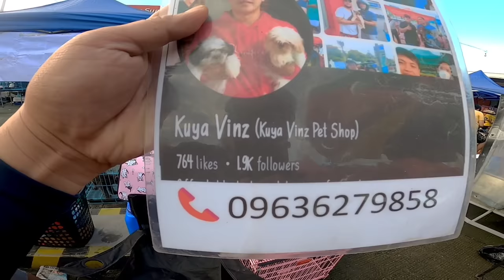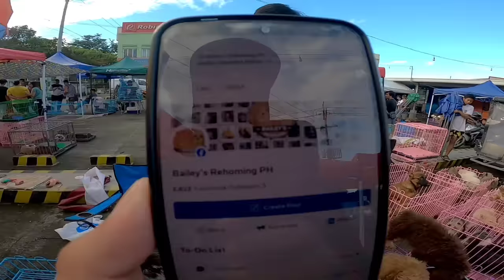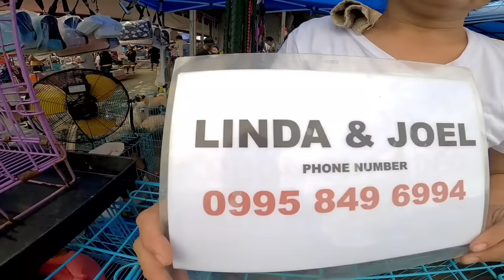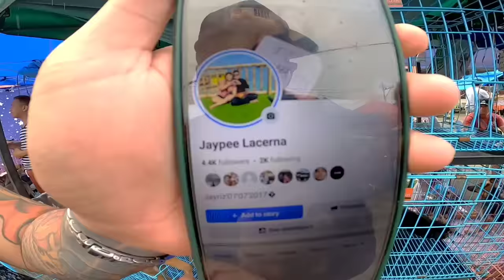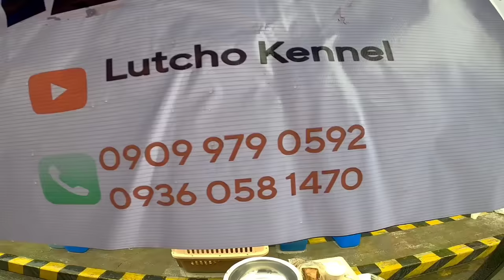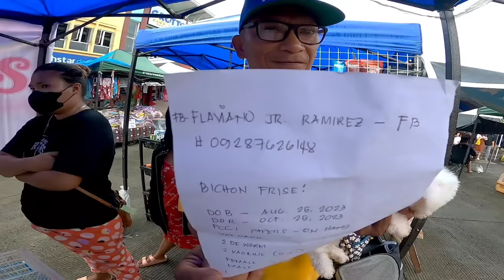EKSENA SA GROTTO | OCTOBER 22 SUNDAY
October 22 , Sunday
Grotto Pets tiangge na naman! Samahan nyo ako
Maghanap ulit tayo ng affordable pets na pwede nyong mabili dito,  Price update tayo mga boss!  para may idea kayo, sa mga bibilhin nyo, kaya panoorin nyo hanggang dulo, nasa video ang contact details ng seller, in case may magustuhan kayo..Sana makatulong sainyo ang video na to!😉👌at masigurado nyo ang pets na bibilhin nyo..

Sa mga gustong pumasyal every SUNDAY lang mga boss

👉Grotto Church, Zone 2
Graceville District1, San Jose Del Monte Bulacan
Every Sunday Lang 😉👌

Maraming Salamat sa 249k na mga solid at bagong mga boss ko! Salamat sa suporta nyo👌
Godbless you all 🙏 Keep Safe always mga boss😉👌
BikeVlogs🚴‍♂️ & PetVlogs🐶🐦MurangBilihan👌